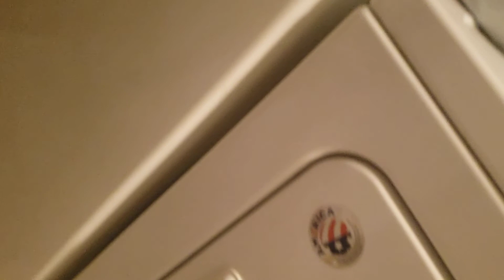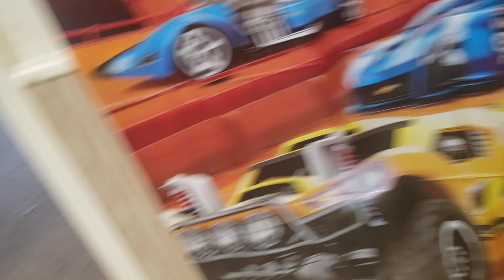birthdaykida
I am having fun with my brother and a friend